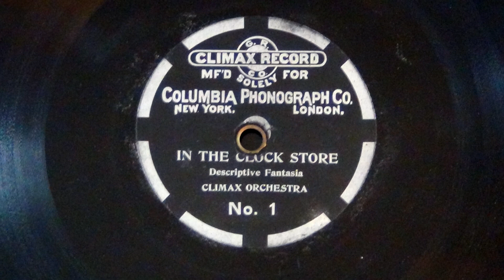Columbia Disc Record No. 1 — In the Clock Store — Digitally Remastered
Here is a digital transfer of a Columbia disc with the lowest catalog number. I had previously uploaded a video of this playing on one of my phonographs, but now here is a digital transfer where proper equalization was used.